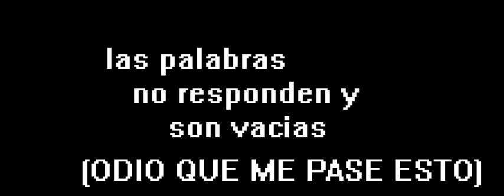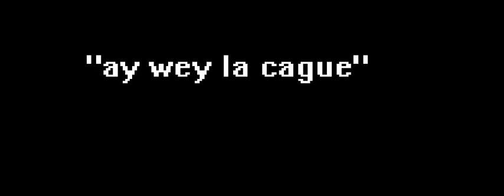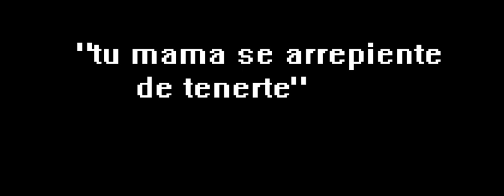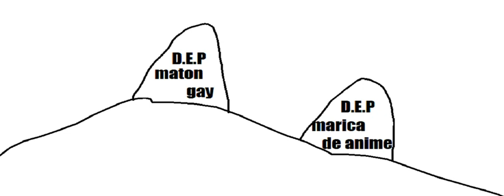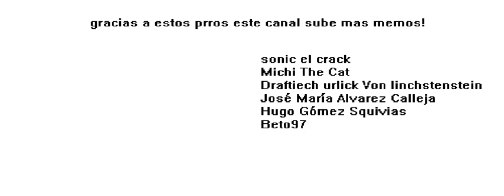parodia - como salir del closet? eddochan pedochan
AVISO ANTES DE QUE ME MATEN
esto no insulta a los homosexuales
insulta a lo estupido de edd00chan y soy hater de estas cacas